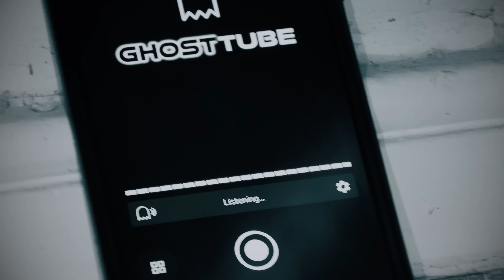WE WERE NOT EXPECTING THIS - Real Paranormal Encounter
Tonight, we will be exploring an abandoned house that is reputed to be haunted.
Neighbours have reported paranormal activity within its walls, and other investigators have claimed to have witnessed it.
Come join us on this incredible journey through this haunted house.

🔴 BECOME A MEMBER 🔴
00:00 Intro
00:38 Haunted House
05:02 Paranormal Investigation
09:18 Paranormal Activity
16:58 The DEVIL
21:10 Let's follow it!
28:31 What are we doing?
32:51 The Basement
36:18 Our Final Moments